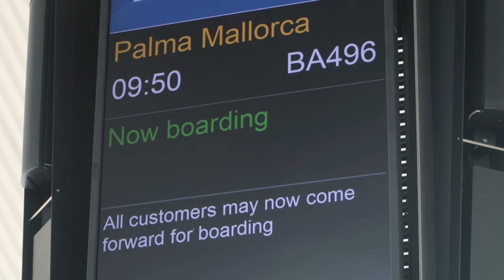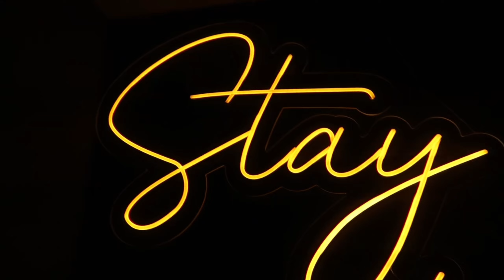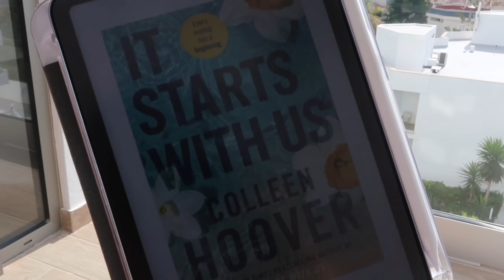Travel Vlog | MALLORCA, SPAIN Its A Euro Summer, Beach Club Vibes, Day Tour & more!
I’ve been slackingggg please don’t hate me guys, but enjoy this new vloggy vlog of me in Mallorca 🫶🏾

Tune in each & every Sunday for a new vlog 🫶🏾

DONT FORGET TO WATCH IN 1080P !!

ABOUT ME/FAQ:
Age:29
Height: 5'3
Location: New York City Camera: G7x Mark ii